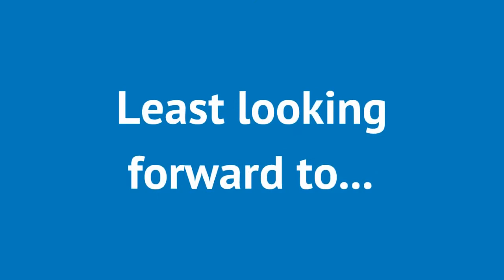Richard is running the 2018 London Marathon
Richard is a supported Dad who is running to say thank you to Shooting Star Chase for the support his family have received over the last three years.